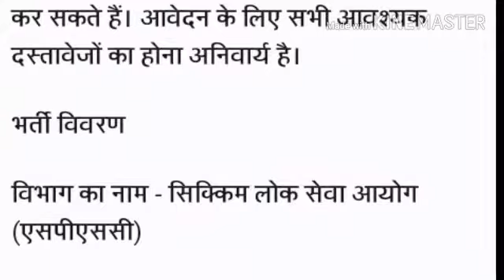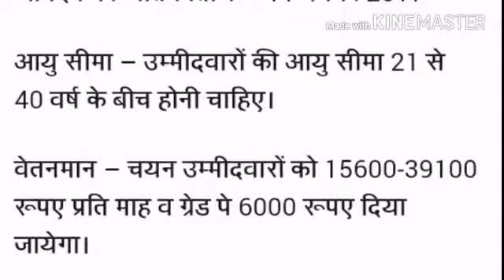Sikkim Public Service com... 2017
Salary 39,100